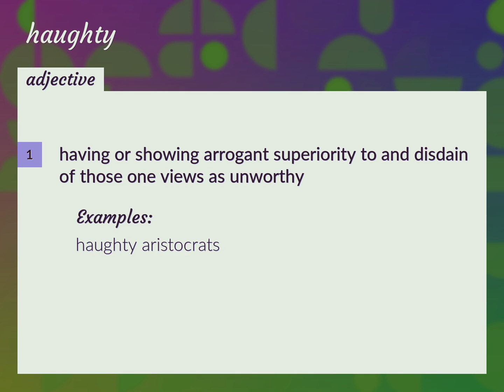Haughty | meaning of Haughty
What is HAUGHTY meaning?